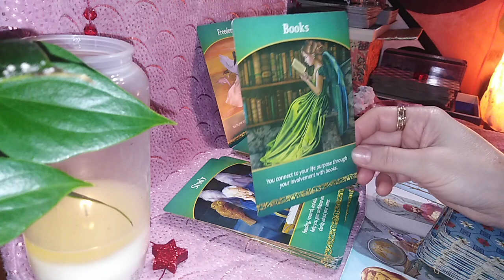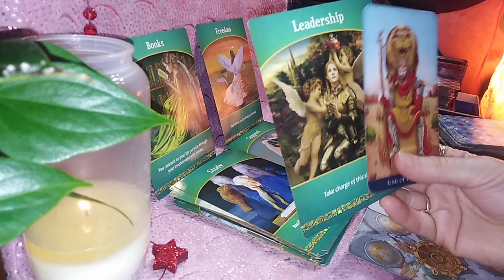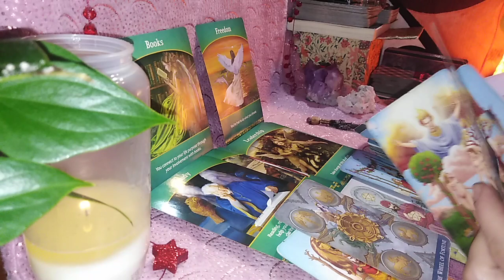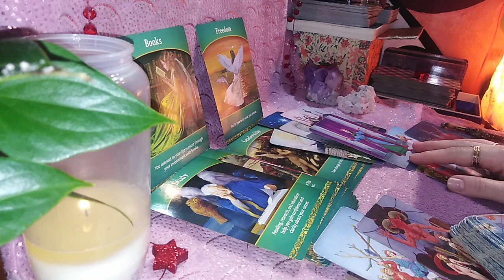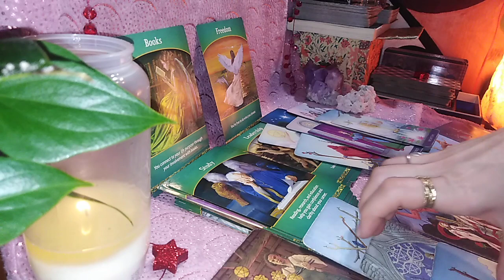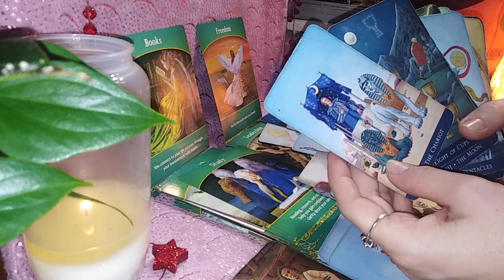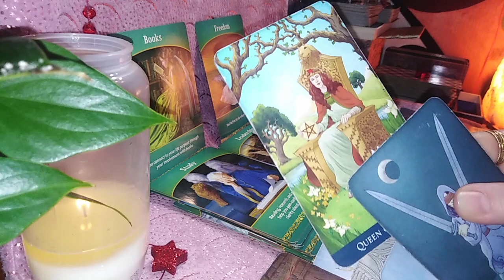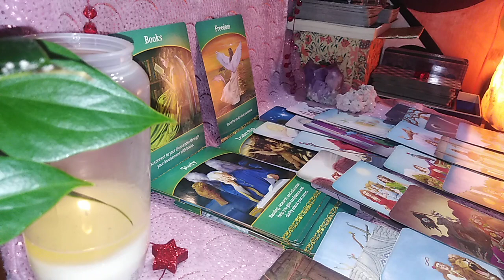PESTI - FEBR 2021 - STUDIATI LIBERTATEA SI APOI ASUMATI-VA CALEA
Etalare pentru zodia Pestilor: Soare, Luna, Ascendent sau Venus. A se retine ca aceste citiri sunt colective. Va invit sa Selectati informatiile care corespund vietii voastre particulare.